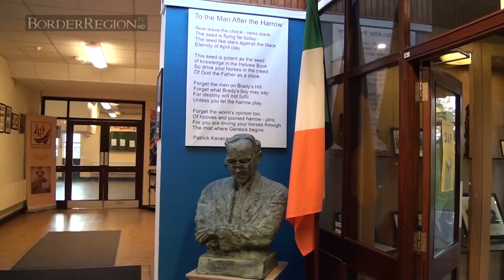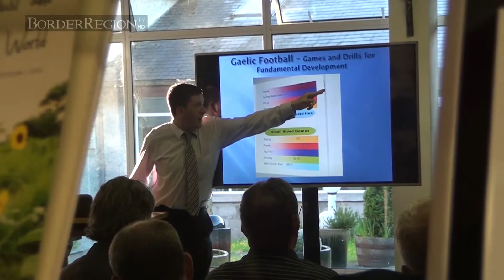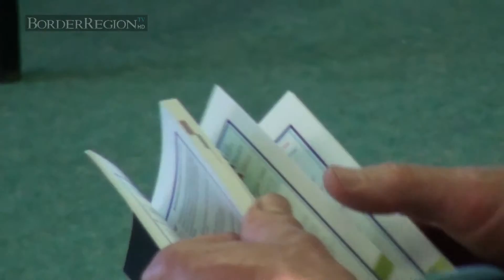Sháne Caulfield Book launch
First Published on 9 Jun 2013
Official launch of Sháne Caulfield GAA coaching manual was in St Macartan's College, Monaghan (7th June) at 8pm.
Gaelic Football - Games and Drills for Fundamental Development
BorderRegion TV went along on the evening and here is our report